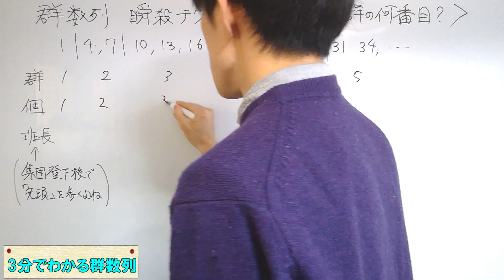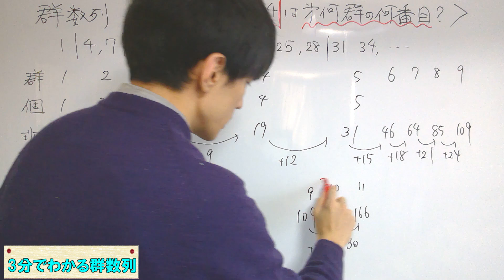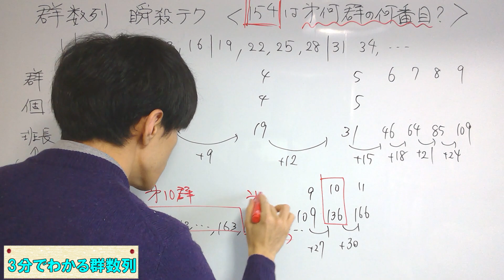【数学B】群数列を【3分】でマスターする動画（共通テスト対策）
【お願い】